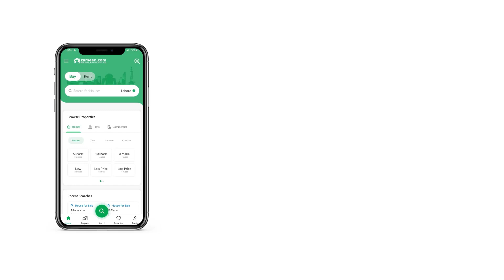10 MARLA HOUSE FOR SALE IN SECTOR C BAHRIA TOWN LAHORE